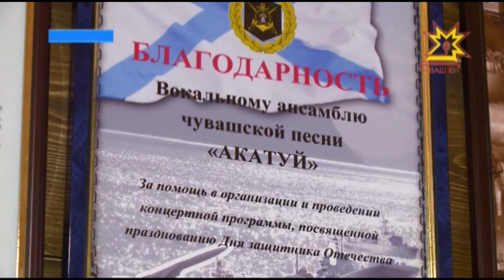Алена Аршинова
депутат Госсовета России